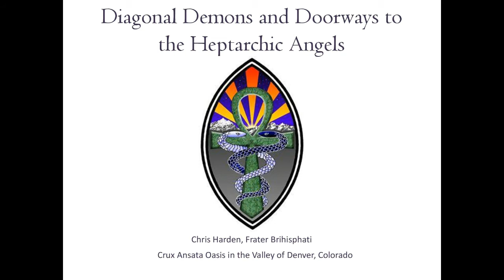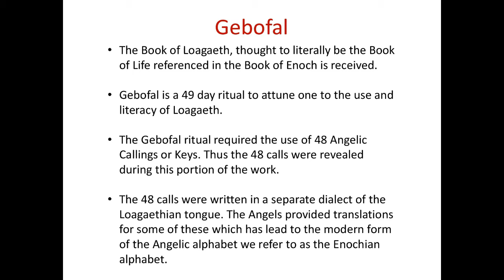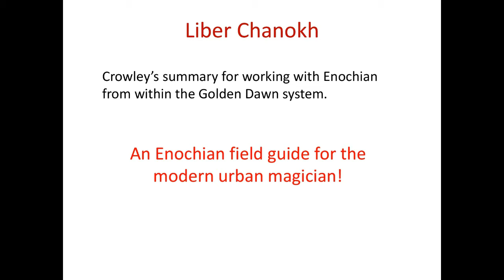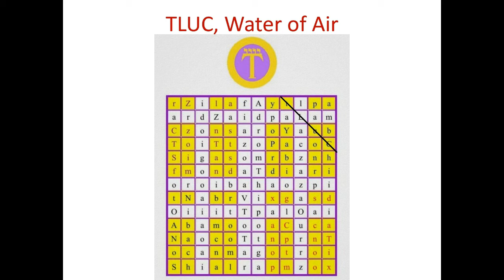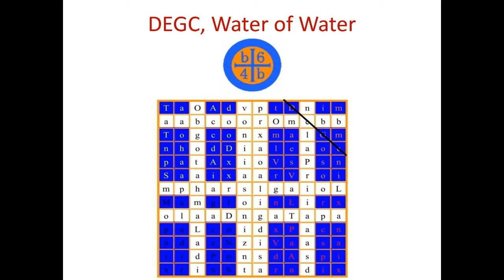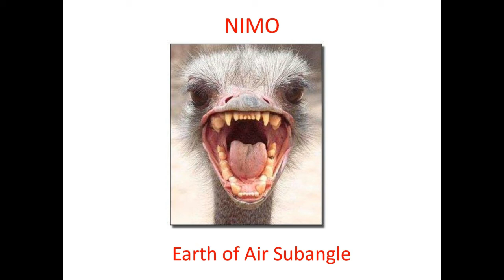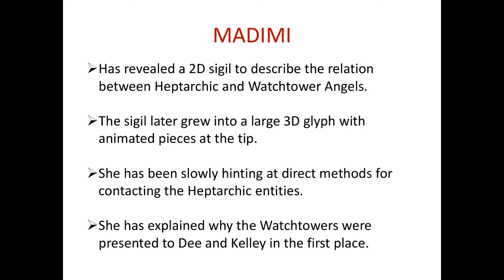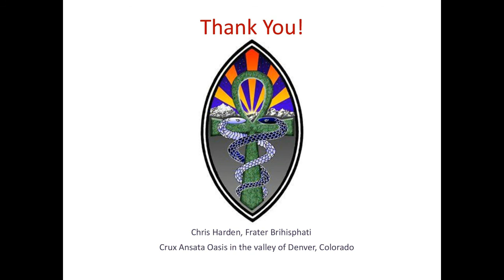Diagonal Demons and Doorways to the Heptarchic Angels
BACKGROUND - Dr. John Dee and Edward Kelley had a fascinating set of conversations with groups of spirits in which they received very detailed sets of information on a variety of topics concerning these spirits. Two sections of information gained detailed a class of spirits called the Heptarchic Angels and another called the Angels of the Watchtowers. By the time The Hermetic Order of the Golden Dawn began incorporating the so called Enochian work of Dee and Kelly into their system not all of Dee’s diaries had been found. The result was that they incorporated the Watchtowers in a way that became fundamental to their system while having almost nothing to say about how to work with the Heptarchic Angels. The GD found a way to fit the Enochian material available to them very neatly into their system. This fit invariably departed from the original material and we will refer to it as Golden Dawn Enochiana versus Dee purist Enochiana. This distinction is relevant to Thelemites since our prophet was primarily influenced by the Golden Dawn Enochiana as we see in Liber Chanokh. This approach provides a very usable approach to exploration within the Watchtowers. However, the question stands of how one would approach contacting the Heptarchic Angels through this system that had never made space for it?

OBJECTIVE - We seek to explore ways in which the Heptarchic Angels can be approached and worked with in the context of Golden Dawn Enochiana. We seek a deeper understanding of the relationship between the realms of the Watchtowers and the Heptarchic. If the Watchtowers became a symbol for the microcosmic realm of the elements does this imply that the Heptarchic are the macrocosmic mirror in the standard magical sense of planetary rulership? What is their correct relation? Why does the Golden Dawn approach still work so well when it made such a huge departure from the original source material?

METHODS - We employed a series of scrying sessions based entirely on the methods of Liber Chanokh.

RESULTS - We stumbled across a hierarchy of entities within the Watchtowers that we have never seen anyone discuss previously. They are a certain set of diagonal entities. They see themselves as demons, which interestingly, they define to mean, “secret servant”. They are not bound to their regions of the tablets and have, in a sense, lead us to sets of backdoors within the Watchtowers that have allowed us to reach Heptarchic entities. We have developed an ongoing relationship with the Family of Light Angel, MADIMI. She has been slowly revealing to us a three dimensional animated glyph that will explain the proper relation between the Heptarchic entities and the Watchtower entities.

CONCLUSION - This is current and ongoing research. I am very excited to have an opportunity to share some of the work being done by Brethren of 418 Lodge in Sacramento. To wrap up I will share some shocking things MADIMI had to say about the Watchtowers and why they were presented to Dee and Kelly the way they were. I will use this to conjecture why I think the many approaches to the system all seem to produce results. From here I will highlight further directions we plan on taking the research and then leave room for discussion.

Chris Harden's collaborators for this work are, Dian Ericksen and Skott Holck.